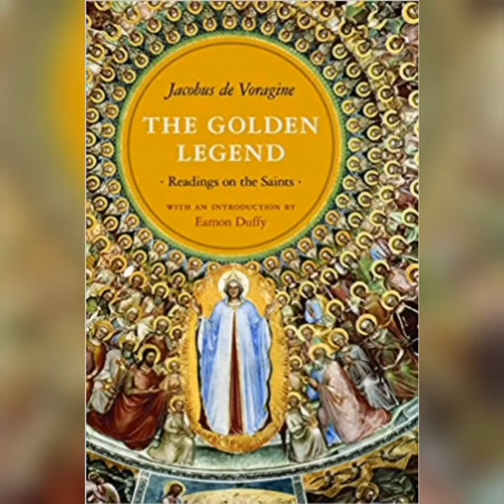Saint of the day (August 24)St Bartholomew the Apostle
This channel is dedicated to emphasize the history of Christian Legends life.
A small journey through the life of the saint